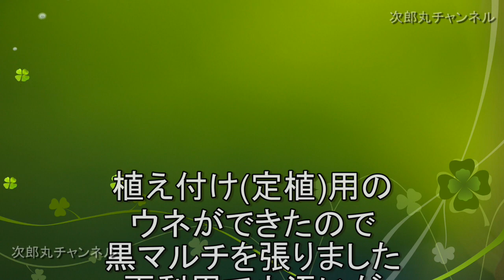【家庭菜園】白菜の育て方 土づくりのやり方 植え付け(定植)から収穫まで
土づくりと植え付け動画に収穫パートを足しました。
UCUYe-n3YYEeSuncVTSSEo7w

【関連動画】

白菜を手づくりで育てたい！『家庭菜園』種まき～追肥・収穫方法

【堆肥の使い方】塩害はこれで防げる！極上の土になる堆肥の使い方 黄金の法則【土づくり】

【土壌改良】すぐにぬかるむ「畑の水はけ」が良くなった！雨の日の映像見て！これはやってみるべき！【土づくり】

【土づくり】土壌改良 カチカチドロドロ田んぼを畑にする方法　堆肥の使い方

【土づくり】プロ農家御用達「石灰窒素」(解説つき)と「太陽熱消毒」のやり方【肥料】

【失敗のない土づくり】バークだけでカチカチどろどろ粘土質をフワフワに土壌改良できる。元肥は100円鶏糞【家庭菜園】

【家庭菜園】土づくり   カチカチ粘土質がフワフワ！堆肥,肥料,有機石灰 基本のやり方

家庭菜園の土づくり「ホンダこまめ」ミニ耕運機の使い方　  My HONDA F220 motor hacker is an indefatigable striver!!

音楽：YouTubeミュージックライブラリー